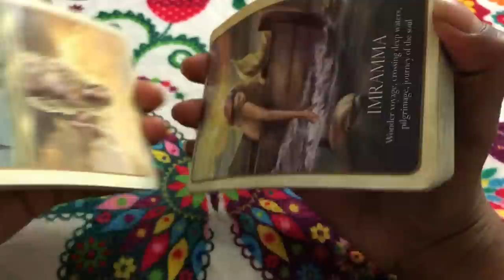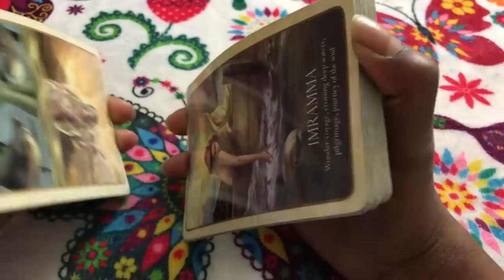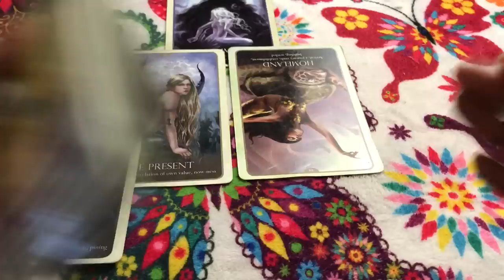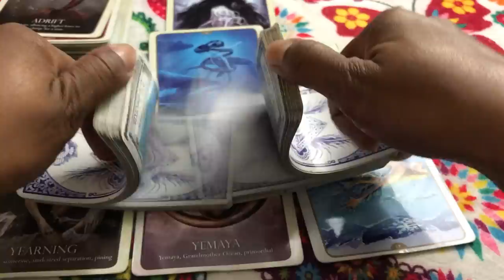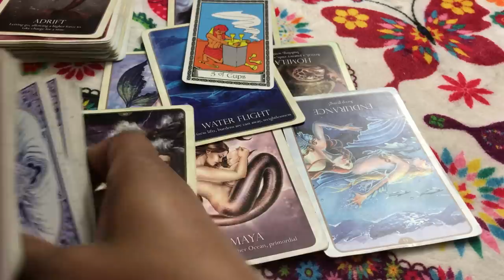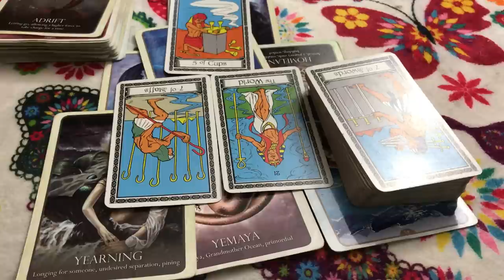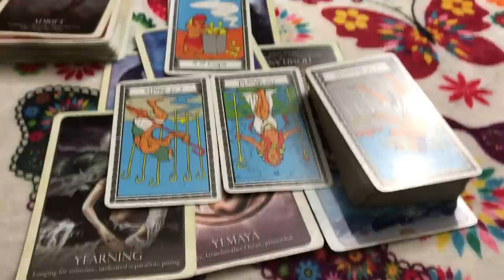🦋 (TIMELESS)) Leo love reading. Manipulation won't work this time. its over. TAROT TAROT